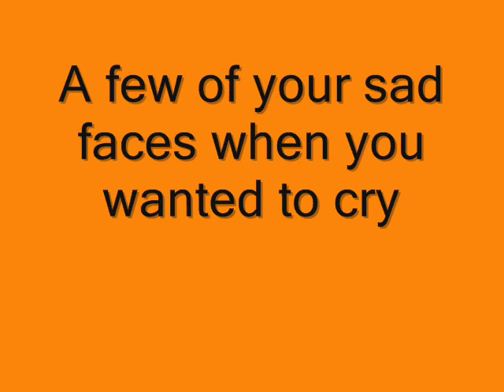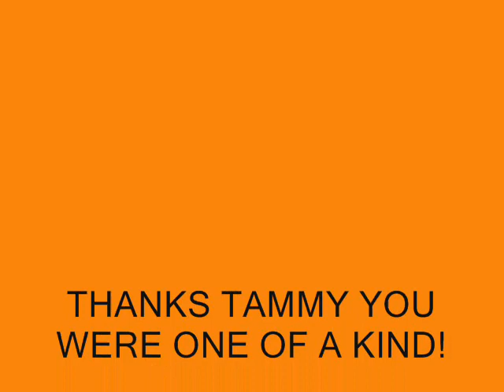Tommy bowden your fired!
pictures of clemsons ex coach tommy bowden